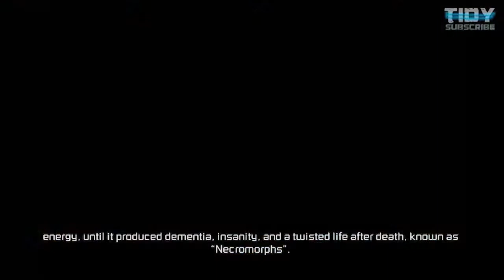Dead Space 3 - DUUUUUDE - EP1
Welcome to the OGN main channel! Today we have Tidy playing Dead Space 3! Dead Space 3 is a third-person shooter game developed by Visceral Games. Its primary setting is on the frozen planet of Tau Volantis where the characters Isaac Clarke and John Carver attempt to end the threat of the Necromorphs. The game is fast paced with some puzzles and also a few jump scares!

Tidy also has his own channel! He does horror games, minecraft, the occasional livestream, and much more.

The Outflow Gaming Network is a premier gaming entertainment network built by gamers, for gamers. Showcasing gameplay commentary, gaming community event coverage, game trailers, gaming tech, and weekly gaming news.